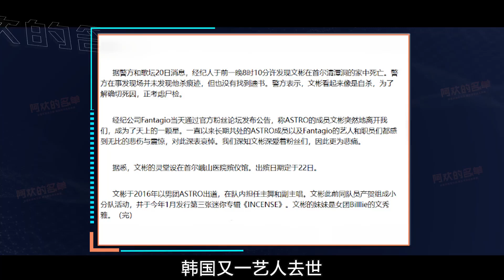25岁韩国男团成员文彬去世，疑似自杀身亡，韩娱到底怎么了？astro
内容简介：25岁韩国男团成员文彬去世，疑似自杀身亡，韩娱到底怎么了？